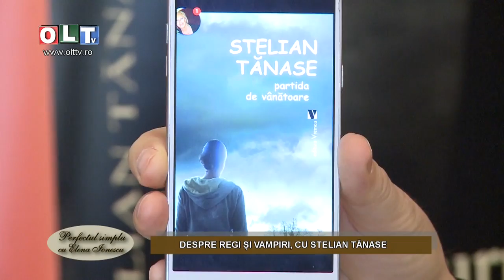Perfectul Simplu Despre regi si vampiri, cu Stelian Tanase